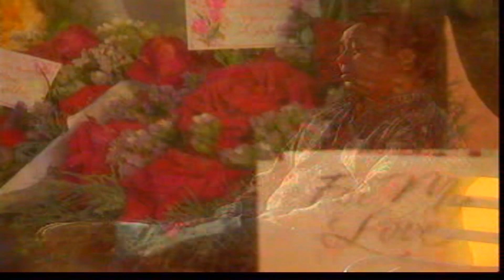Mohabbat main kya kya - Bhupindar Singh